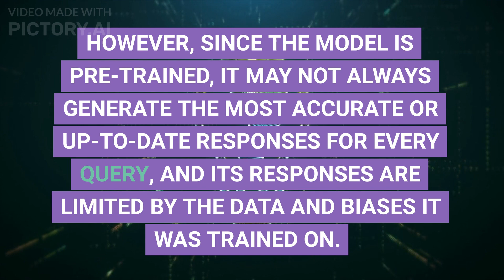How Chat GPT Works?